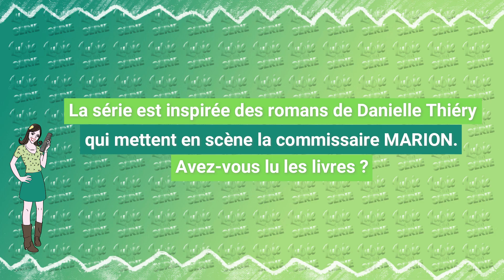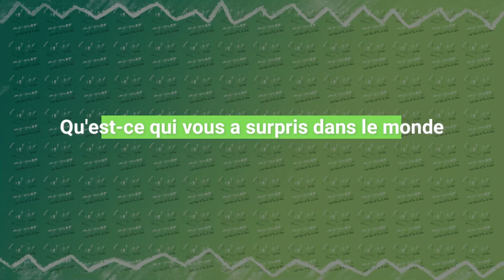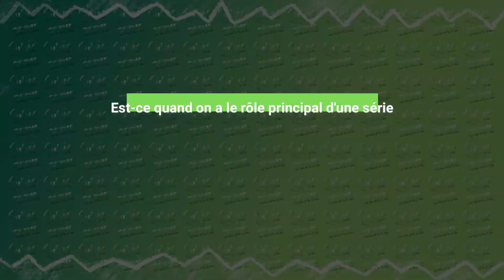MARION : interview Louise Monot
Louise Monot est Edwige MARION ! La célèbre commissaire imaginée par Danielle Thiéry, romancière et ancienne chef de la brigade ferroviaire de Paris. Découvrez l'interview de Louise Monot réalisée à Canneseries. L'actrice vous dit tout sur la série MARION dont elle joue l'héroïne pour la chaîne 13ème RUE !